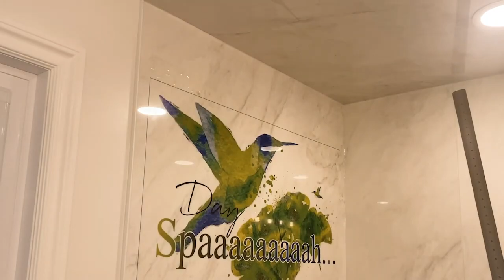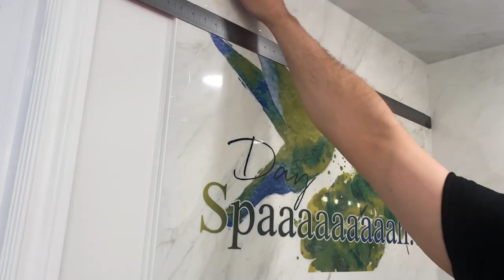Yellotools MagTape Ruler - elastyczna linijka magnetyczna